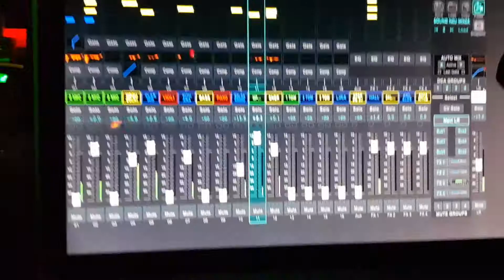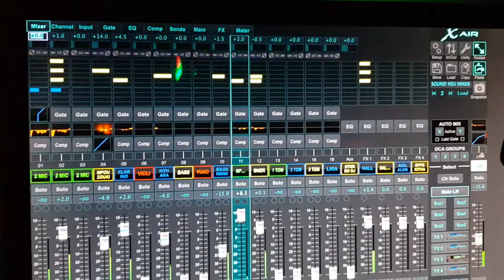vasilis mpatis Sound dimis saxo berlin